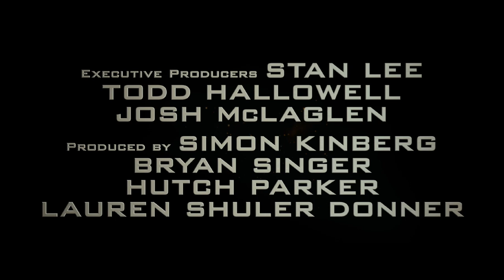X-Men: Apocalypse | Watch it now on Blu-ray, DVD, and Digital HD. | 20th Century FOX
X-Men Apocalypse is now available on Digital HD.

Cast: James McAvoy, Michael Fassbender, Jennifer Lawrence, Oscar Isaac, Nicholas Hoult, Rose Byrne, Tye Sheridan, Sophie Turner, Olivia Munn, Lucas Till, Evan Peters, Kodi Smit-McPhee, Alexandra Shipp, Josh Helman, Lana Condor, Ben Hardy

Follow X-MEN on SNAPCHAT: XMENMOVIES

About 20th Century Fox Home Entertainment:
20th Century Fox Home Entertainment's official YouTube destination for Blu-ray & Digital HD releases! See trailers, exclusive clips and videos of our movies, including Avatar, Aliens, X-Men, Die Hard, Deadpool, Ice Age, Alvin and the Chipmunks, Rio, Peanuts, Maze Runner, Planet of the Apes, Wolverine, Fight Club, The Rocky Horror Picture Show, Super Troopers and many more.